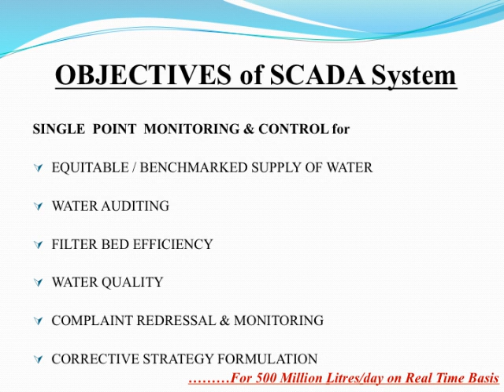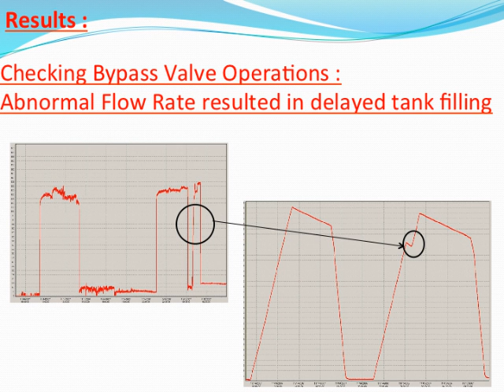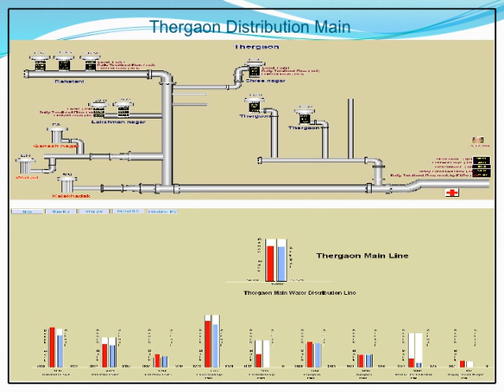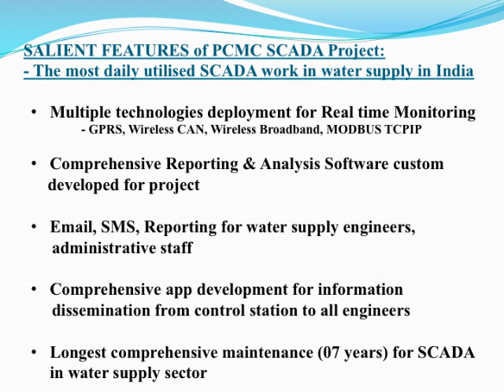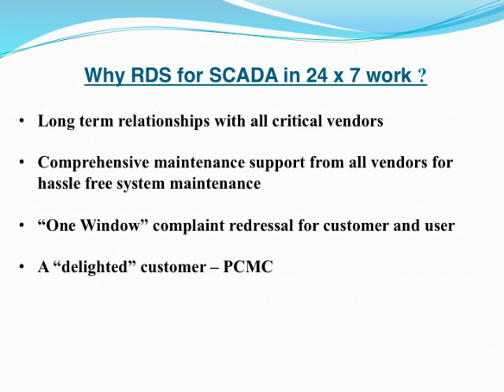RDS SCADA for Water Supply Systems - Recktronic Devices & Systems, Pune, INDIA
City wide Benchmarked Water Supply Management - SCADA System implemented by Recktronic Devices & Systems (RDS), Pune, India.